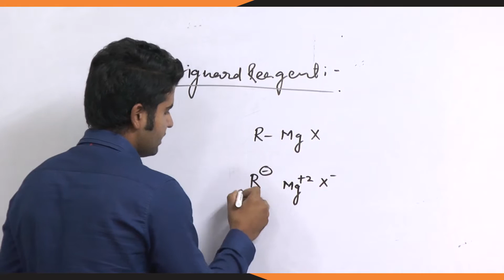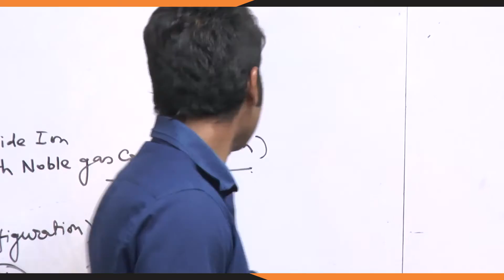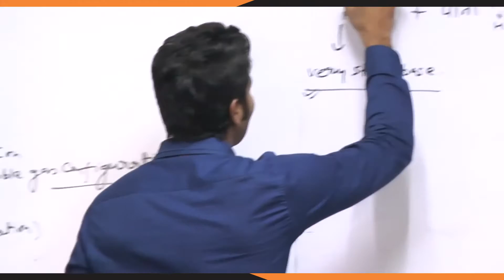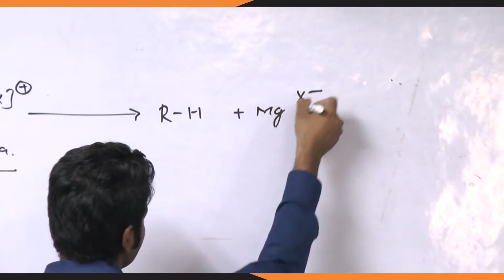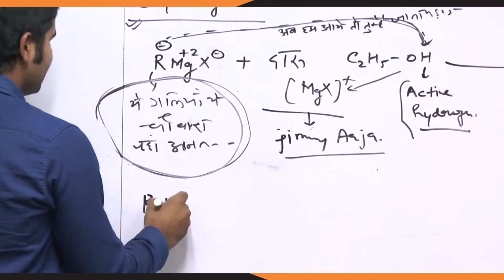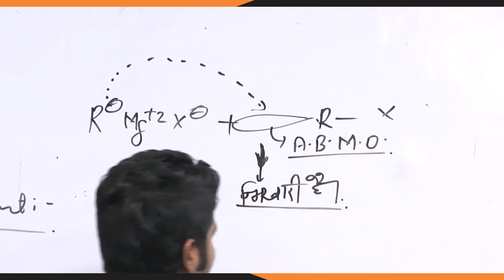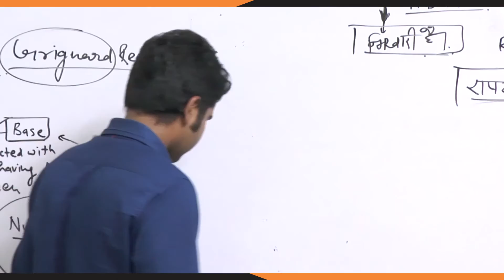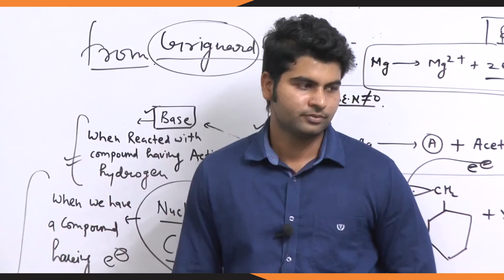IITJEE|AIIMS - Lecture 3 Conceptual Explanation of Grignard Reagent to Prepare Alkane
Conceptual Chemistry for IITJEE/AIIMS

TOPIC

Hydrocarbons - Conceptual Explanation of Grignard Reagent to Prepare Alkane